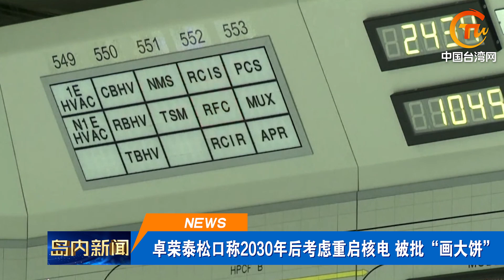賴清德再曝「台獨」言論 大陸重批 建軍97周年 東部戰區唱「統一」獻禮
兩岸頭條 【賴清德再曝「台獨」言論 大陸重批 建軍97周年 東部戰區唱「統一」獻禮】賴清德歪曲聯大2758號決議，國台辦外交部駁斥；兩岸快評：某些「名嘴」口中的大陸與台灣同胞親身體驗的大陸為何不一樣？獻禮建軍97周年！東部戰區發布戰訓MV《戰海疆》；加拿大護衛艦過航台灣海峽 東部戰區全程跟監警戒；卓榮泰鬆口稱2030年後考慮重啟核電 被批「畫大餅」；台軍前5月自殘死亡13人，已超車禍致死人數。